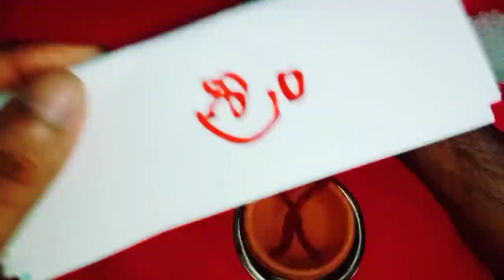శుక్రవారం సాయంత్రం 6 నుండి 9 గంటల మధ్యలో ఈ దీపాన్ని తప్పకుండా వెలిగించండి డబ్బు వస్తూనే ఉంటుంది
Call for appointment :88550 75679
Time:10.00 AM TO 1.00 PM And 3.00 PM TO 6.00 PM
phone appointment fees: 500 rupees,
personal appointment fees: 2500 rupees,
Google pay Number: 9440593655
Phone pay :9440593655